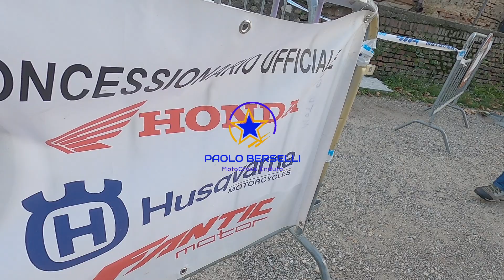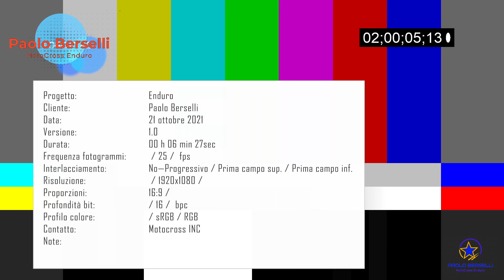Enduro ottobre 2021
Sport mountain bike sci running skiing enduro cross